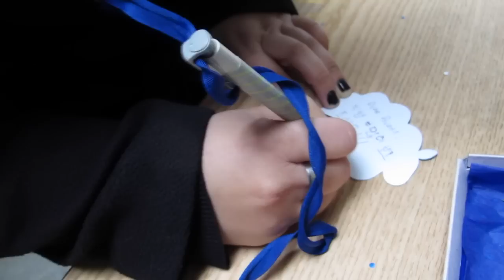Celebrando Seollal (Año Nuevo Lunar) en Corea [P.I] - 한국의 설날을 기념 ♥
En este video celebramos el 1er día de Seollal (Año Nuevo Lunar) y nos fuimos al Centro de Seúl a dar el rol y a comer. ¡Acompáñenos!

¡Hola!

G+D